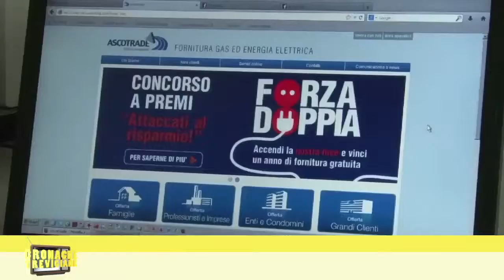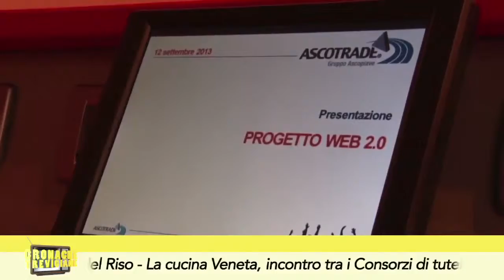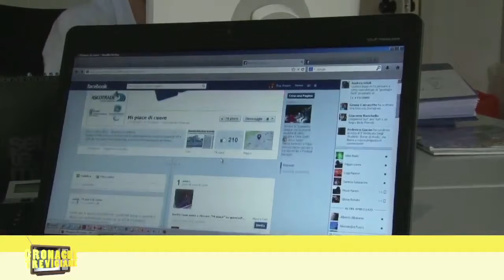L'energia di Ascotrade è 2 0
L'azienda trevigiana di fornitura di gas e luce presenta i nuovi servizi web: oltre al sito internet rinnovato, lo sportello online, la fan page di facebook e l'esclusiva app per smartphone.